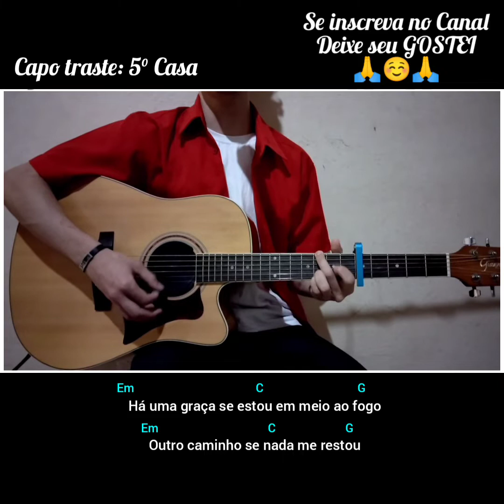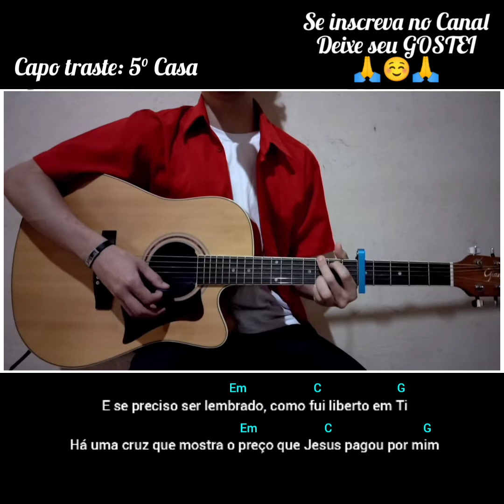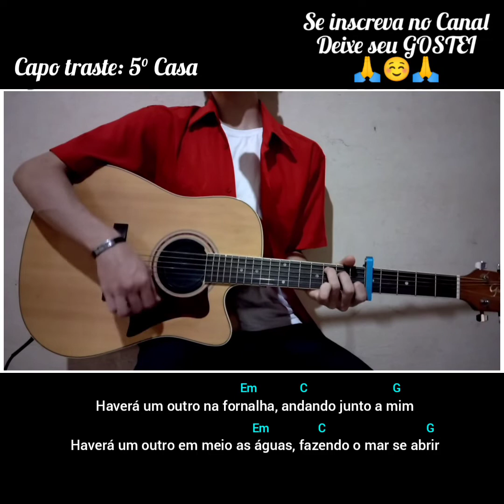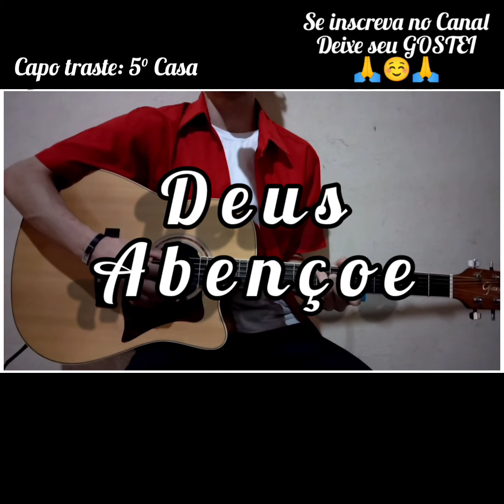Outro na fornalha- GABRIELA ROCHA (letra e cifra) Voz e violão